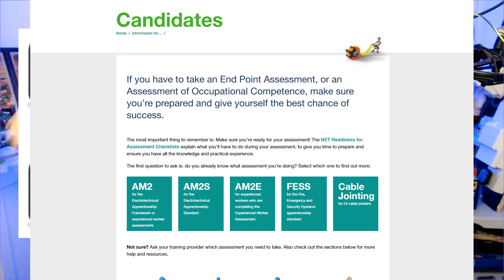Working with NET to help apprentices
I teamed up with NET to assist apprentices in their preparation for the AM2 assessments.

Plus I also discuss upcoming thermal imaging content and the return of the e5 podcast.